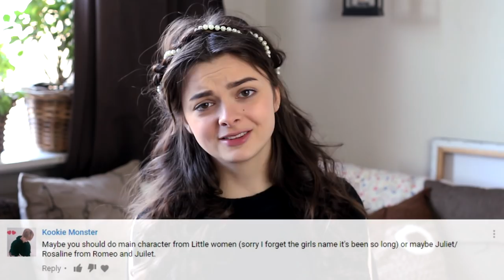Juliet Capulet (Romeo & Juliet) | Tutorial | Beauty Beacons of Fiction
Welcome to another episode of Beauty Beacons of Fiction! This time we're going to focus on Juliet Capulet, from Shakespeare's Romeo & Juliet. I'm going to show you how to recreate her look. Enjoy!

Thanks to Anna-Ester Volozh of Dragonbee studio for the amazing intro animation!

BEAUTY BEACONS OF FICTION (get the look of fictional beauty icons)

My name is Lucy, I'm a 23-year-old girl from the Netherlands, and I'm here to offer an alternative approach to beauty.

On this channel I do mostly hair tutorials where I show you how to braid, pin and style your own hair. I recreate hairstyles from movies & tv shows and I regularly come up with my own, which I love to share with you!

I  do lifestyle and beauty videos as well, ranging from wearable everyday looks, makeup tips and DIY natural beauty treatments, to fashion lookbooks, vegetarian recipes and more extreme Halloween tutorials.

If you enjoy history, you've come to the right place as well. I have a few series based on historical makeup and hairstyling that are my little passion projects.

Enjoy browsing!

Love,
Lucy